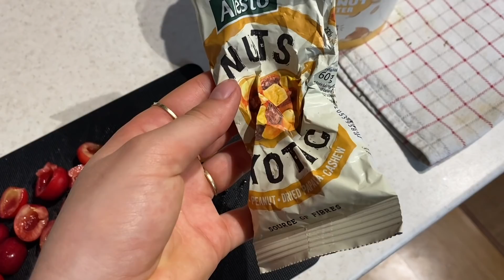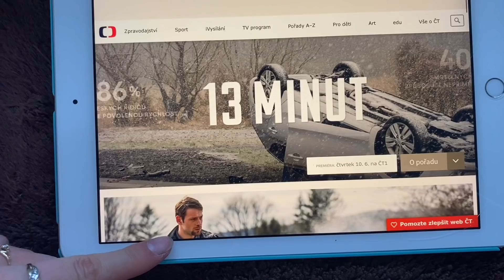ŠKOLNÍ VÝLET DO ZOO + cvičení & co jsem dnes jedla| Den s Kathie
Vítám tě u mého dalšího videa a dneska je to další blog z posledních dnů ve škole, kdy jsme jezdili na různé výlety a v tomhle vlogu jsme zrovna navštívili pražskou zoo.
Videa, která by se vám mohla líbit:
《 často kladené otázky 》
★ jmenuji se překvapivě Kateřina

☞ Kathie ☜